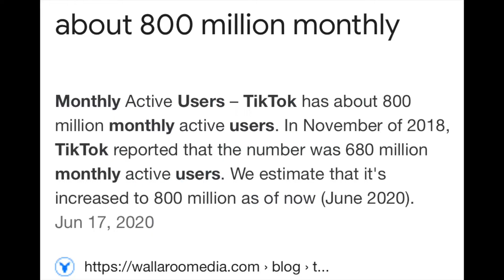YouTube Video Ideas that will blow up your Channel Fast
1:09 Tiktok
2:06 DIYs and How-To Videos
2:32 Reaction videos
3:26 News and Current events
3:55 Makeup tutorials
5:03 Politics

*Keep in mind that not all redone popular Youtube  video ideas'  or trending video ideas  will blow up fast or  immediately. Some youtube video ideas may blow up  a few months from now and have a chain effect on your other videos so stay patient and keep posting trending youtube  video ideas to blow up yuor channel fast un future. YouTube growth is a journey, not a sprint so make sure that your popular youtube video ideas are all related to each other so that your channel will blow up fast in future.

Additionally, 'popular youtube video ideas that will blow up your channel' also have a short life span so make other trending videos that have a longer life span that won't expire after a new popular video shows up.